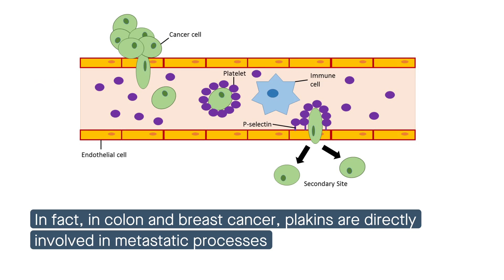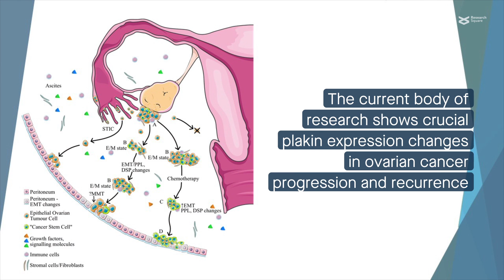Attributes of plakins: perspectives on ovarian cancer progression, resistance & recurrence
FECRI scientists Professor Nuzhat Ahmed, Professor George Kannourakis and Federation University Australia PhD canidate Tamsin Wesley have have published research into Ovarian cancer- ‘The attributes of plakins in cancer and disease: perspectives on ovarian cancer progression, chemoresistance and recurrence’ in the Journal BMC. This is Tamsin's first publication.

Plakins are large proteins that help our cells connect to each other.  These proteins are crucial for cell-cell communication and are important in how cells move around the body.  The expression of plakins changes in cancer tissues, with some cancer over expressing these proteins while in others it is under expressed.  Some plakin proteins are secreted by cells and are present in the serum of cancer patients.  This provides an opportunity of using these proteins as biomarkers for early cancer detection.
Our research is focused in determining the role of plakin proteins in ovarian cancer cells and to investigate whether they have a specific role in drug resistance.  This will help us to determine if plakins can be targeted and play a role in the treatment of ovarian cancer.
Video courtesy of BMC.